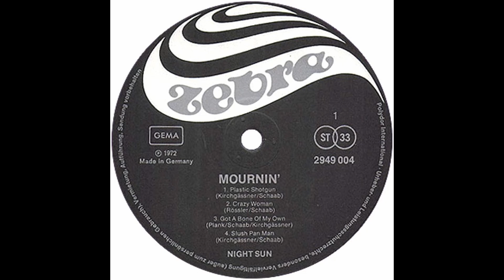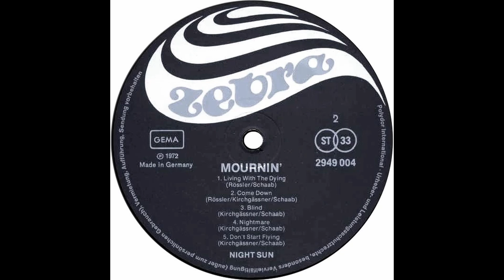Living With The Dying - Night Sun - Germany - 1972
70´s Psychoactive Rock

Song: Living With The Dying
Artist: Night Sun
Country:  Germany
Year: 1972